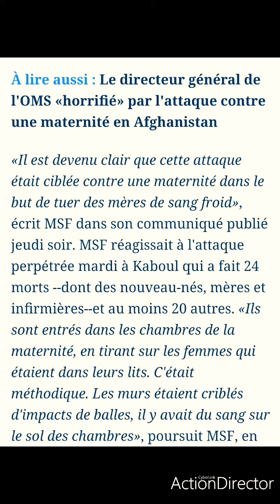MSS DE LA REINE D'ANGLETERRE: LES FAMILLES AURONS UNE GROSSE DOULEUR J'AI VÉCU LA GUERRE/SACRIFICES